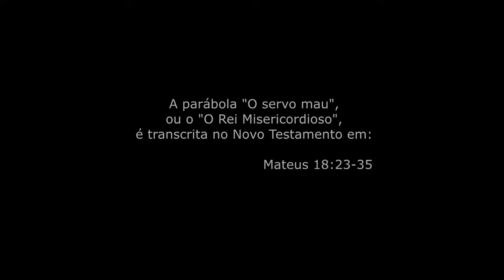Parábola: "O Rei Misericordioso"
Parábola: "O Rei Misericordioso": Trabalho académico realizado, com muito mérito, por alunos do sexto ano da catequese de Santa Eufémia.
Jesus, além de fazer inúmeros milagres, usava com frequência nas suas pregações parábolas, para mais facilmente fazer passar a sua mensagem. A parábola do "Rei Misericordioso", também designada por "O Servo Mau", é uma das 40 atribuídas a Jesus, recriada aqui de forma peculiar por 12 adolescente.